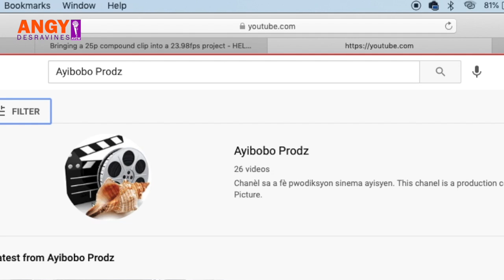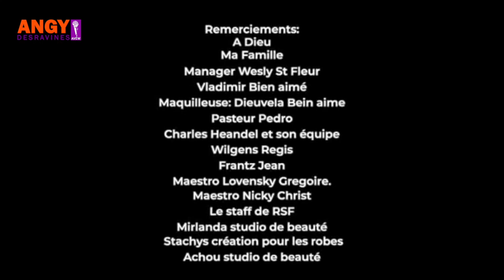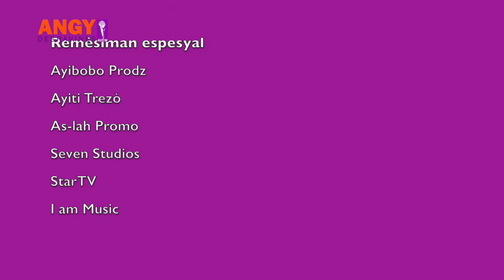Angry Desravines Avew Show 11 Mars 2021